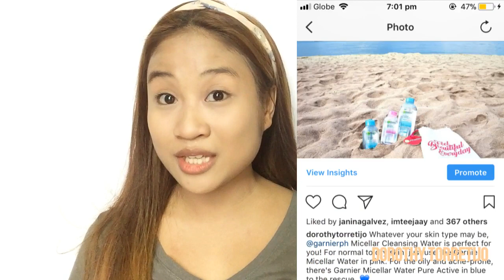TIPID Skincare Routine for ACNE PRONE SKIN (Philippines - Locally Available) l Dorothy Torretijo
OPEN FOR MORE INFO AND DISCOUNTS!

LOCALLY AVAILABLE:
St Ives Blemish Control Apricot Scrub
Acne Care Soap
Dickinson Witch Hazel Toner
Ap Ap Solution
Cosrx Pimple Patch
The Body Shop Tea Tree Oil
Nature Republic Aloe Vera Soothing Gel
Dermae Vitamin E Oil

IPhone 5s
VIDEO EDITOR: IMovie & Filmora

xo, Dorothy 💖